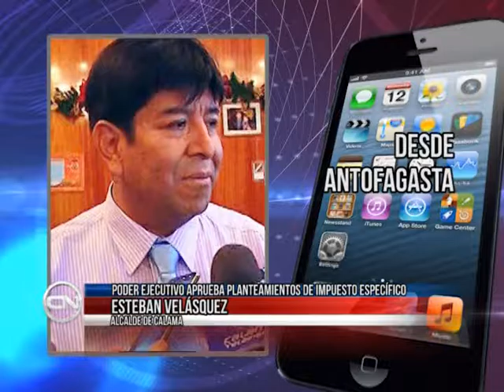26 jul 2016 Alcaldes de la región conocieron propuesta gobierno recursos del cobre Calama CalamaTV